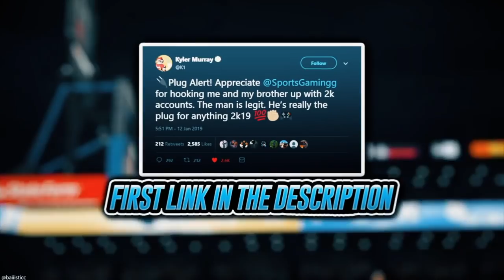Tacko Fall and Ja Morant Debut Playoff Game! Superteam Went Crazy First Round! NBA 2K20 MyCAREER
Tacko Fall and Ja Morant Debut Playoff Game! Superteam Went Crazy First Round! NBA 2K20 MyCAREER | First Round of the NBA Playoffs and my team just went to another level of play! Ja Morant and tacky both put the team on their backs when Vert is out and prove that Memphis deserves a title shot! Thanks for all the love and support on the channel!